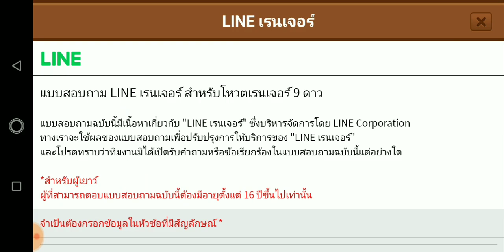Line Rangers - โหวตเดือด!! สงครามเลือกเรนเจอร์9ดาวยังไม่จบ ต้องช่วยกันโหวตให้ครบทุกช่องทาง!!